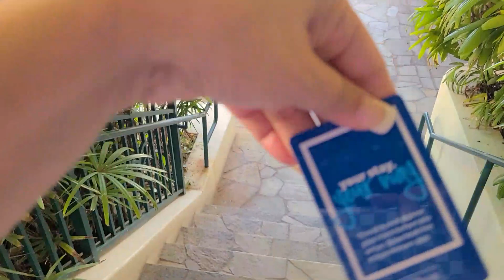LOS LLEVO A LAS FAMOSAS NIEVES DE MACADEMIA EN EL HILTON EN HAWAII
FELIZ NAVIDAD LOS LLEVO AL HILTON